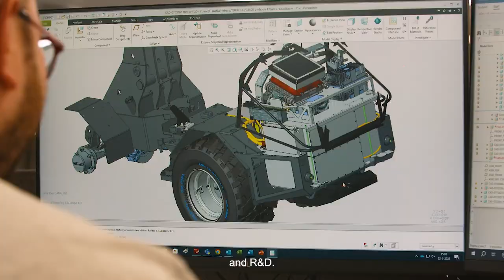COMPANY // TOBROCO-GIANT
Here is a short impression of how our machines are made in our factories in Oisterwijk. TOBROCO-GIANT is a fast growing company with almost 500 employees here in Oisterwijk. We also have a brand new Experience Center where, among other things, customers can come along with their dealers to test a GIANT.